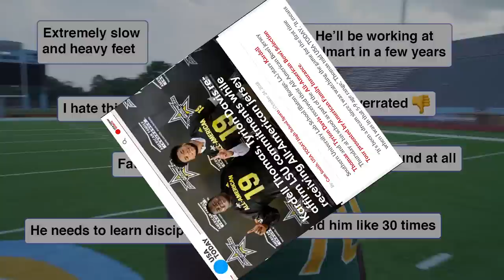The LEBRON Of High School Football. Kardell Thomas Escaped Violence To Become A Louisiana LEGEND 🏆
"He Benched 250 At 12 Years Old!"
"I'm a DOG!" Kardell DOMINATES

This is the legend of Kardell Thomas. Before he was Mr. Pancake, Kardell Thomas had to overcome a part of Louisiana filled with crime and violence. With the help of his parents and football, Kardell was able to make it out and grow into a FORCE. Kardell's the LeBron of high school football and LSU should be HYPE for their next star lineman.